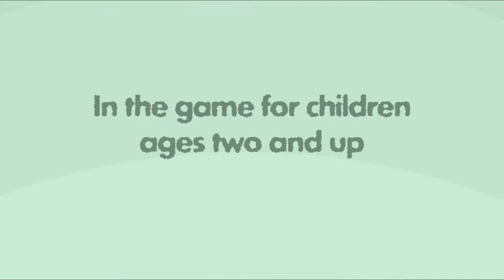Its Spring Again Collectors Edition Content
"It's Spring Again" - an educational game for children ages two and up. It uses game mechanics to teach children about the seasons